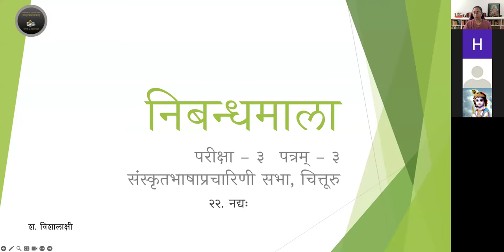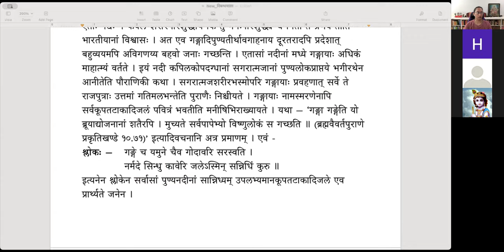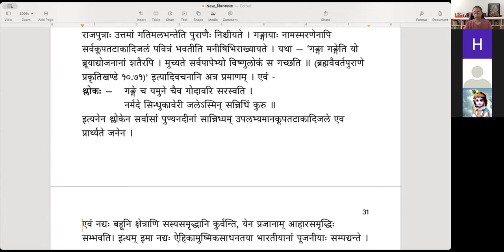निबन्धमाला - निबन्धः २२ - नद्यः (English)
निबन्धमाला

निबन्धः २२ - नद्यः